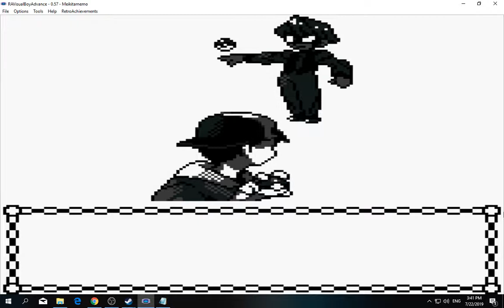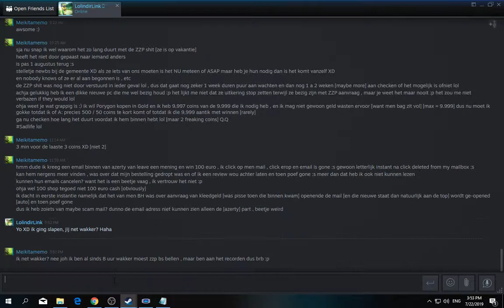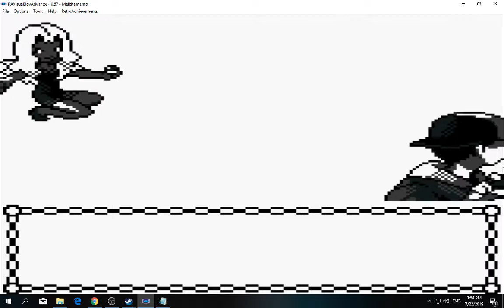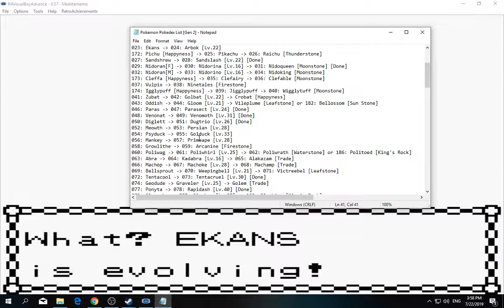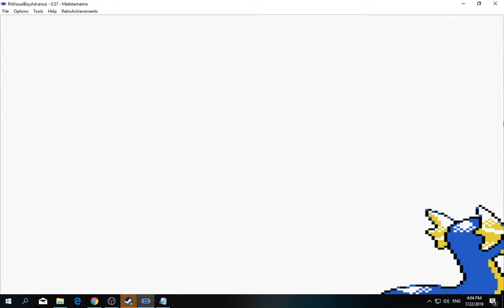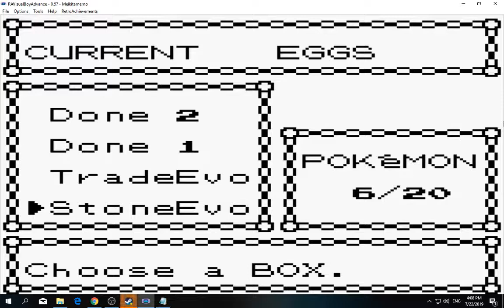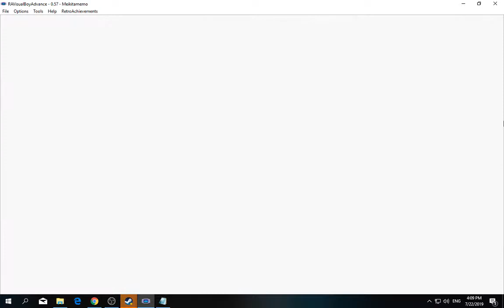[1/3] Pokemon: Gold - Episode 88 [NC]